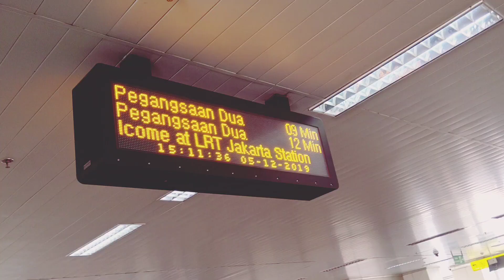LRT Jakarta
Kemacetan parah yang terjadi di Jakarta, menjadi latar belakang mengapa pemerintah akhirnya ingin membangun Light Rail Transit (LRT) Jabodebek. Tujuannya adalah untuk mengurangi kepadatan dan mengurai kemacetan Jalan Tol Jakarta Cikampek, serta Jalan Tol Jagorawi. ADHI pun mengusulkan untuk membangun jalur LRT dengan trase Cibubur–Cawang, Bekasi Timur–Cawang & Cawang – Dukuh Atas. Konsep dari pemerintah sendiri dalam mewujudkan transportasi umum adalah menawarkan moda transportasi umum yang aman, nyaman dan terjangkau sehingga dapat memicu pengendara kendaraan pribadi beralih ke moda transportasi umum. Karena kebutuhan akan LRT sangat mendesak maka pemerintah menunjuk ADHI melalui Peraturan Presiden (Perpres) Nomor 98 Tahun 2015 untuk membangun prasarana LRT. Pemerintah menunjuk ADHI karena dinilai paling siap dalam membangun LRT Jabodebek. Dalam Perpres di sebutkan bahwa ADHI ditugaskan untuk membangun prasarana LRT sebanyak 6 Lintas Pelayanan mulai dari Cibubur, Dukuh Atas, Bekasi Timur, Senayan, Bogor dan Grogol.